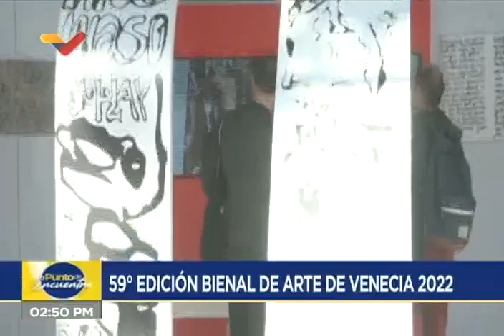Venezuela en la Bienal de Venecia 2022: Esto explicó Zacarias García, director de Iartes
Sobre la participación de Venezuela en la 59° Edición de la Bienal de Arte de Venecia, Zacarías García, director general encargado de Iartes (Instituto de las Artes y el Espacio) fue entrevistado este 1 de abril de 2022 en el programa Punto de Encuentro de Venezolana de Televisión (VTV). La artista popular Palmira Correa, los dos ganadores de la Bienal del Sur Mila Quast y César Vásquez; y el fotógrafo Jorge Recio son los artistas que participarán en la Bienal.

USDT o Bitcoin (BEP20): 0xef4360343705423a24119205eeb1de2a10fd23f4

USDT (TRC20): TQJB86JZjF5Kt1C7f322aax4iyD6x65UcV

Petros: PFfDUW3cj1WD7cUPYg9MK2EtgG5nUgVzuc